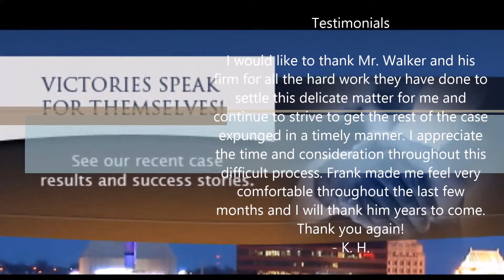Criminal Defense in Westmoreland, PA - FrankWalkerLaw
Contact a Westmoreland Criminal Defense Lawyer

Our firm has successfully represented clients in all types of proceedings including bail bond hearings, preliminary hearings, after probation violations, during appeals, in criminal litigations before a judge or jury, and more. We have been practicing criminal law for several years and during that time our firm has become one of the most sought-after and respected law firms in the area, due in no small part to the aggressive, result-oriented defense we offer our clients. We make ourselves available 24/7 to attend to the needs of our clients and their cases, and we work tirelessly to provide clients with the representation and real results they deserve.

If you have been arrested or charged with a criminal offense, you need an attorney who is committed to providing you with an insightful, effective defense. Contact a Westmoreland criminal defense attorney from our firm today.